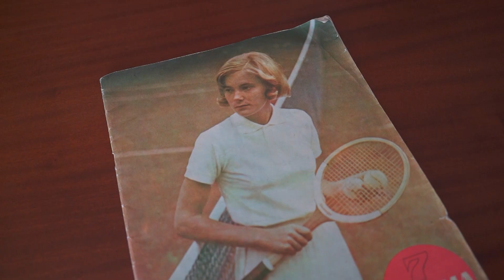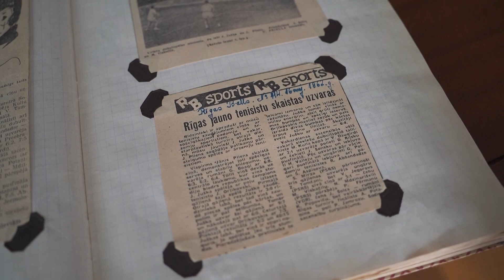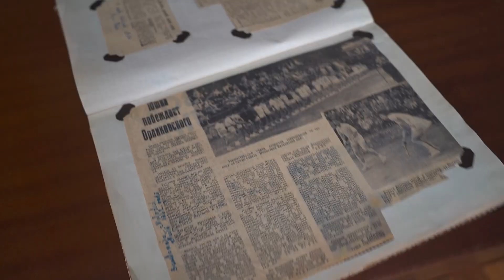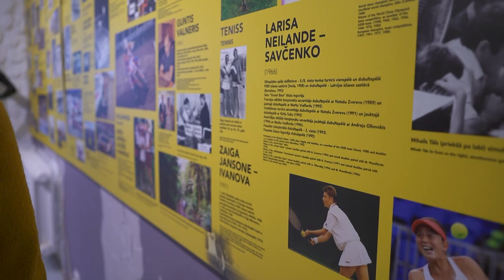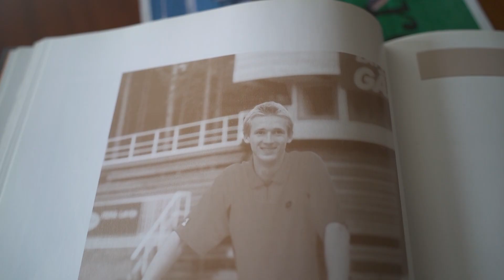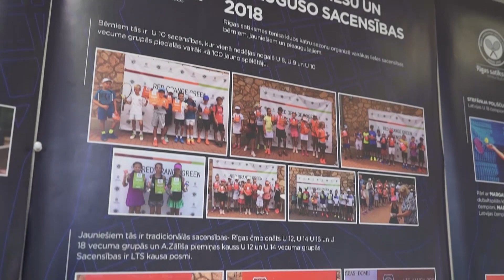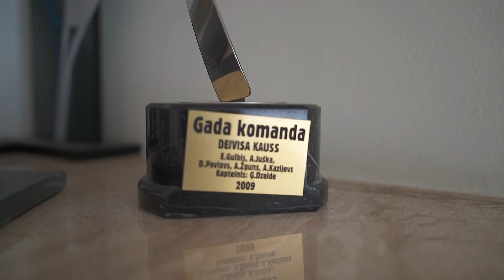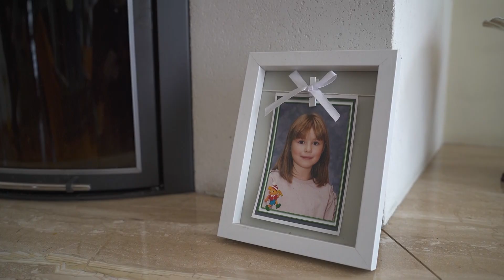Vērtīgi zināt S7E36